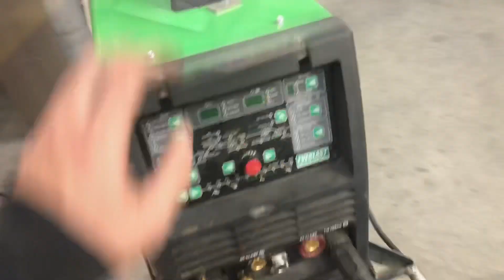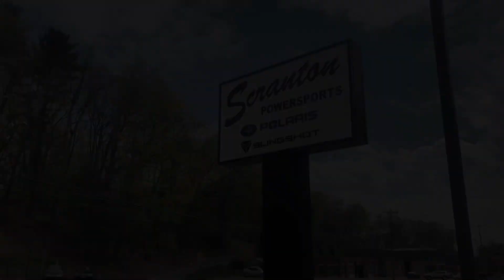Dale Truck Ep: 3 Suspension & Sheetmetal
We finish up the front suspension and start the majority of the sheet-metal moving right along. Because of the world crisis I’m getting parts a little bit slower than usual I’m still going to try to push one video per week it might be a little bit shorter because of not having all the parts at once like normal I’ll still try to keep you entertained though 🙂